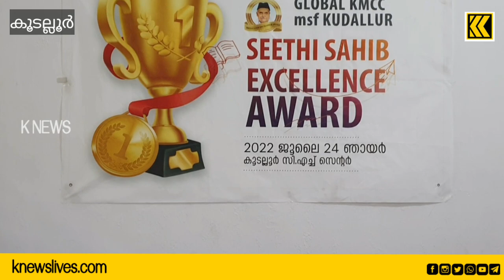കൂടല്ലൂർ ഗ്ലോബൽ കെ എം സി സി ഉന്നത വിജയികളെ ആദരിച്ചു.